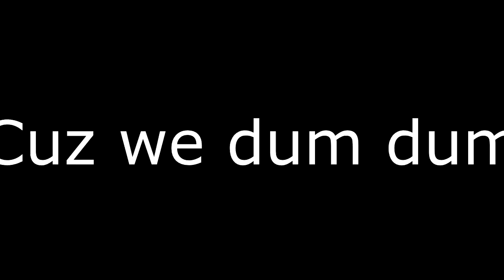How to fly liberator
A simple, accurate, and complete tutorial on how to effectively fly the liberator in Planetside 2

The Iron-Forged Alliance [FEFA] (where the "FE" Represents Iron on the periodic table) Is a Planetside 2 outfit. We hold weekly Ops nights on Friday and Saturday at 6pm pst.